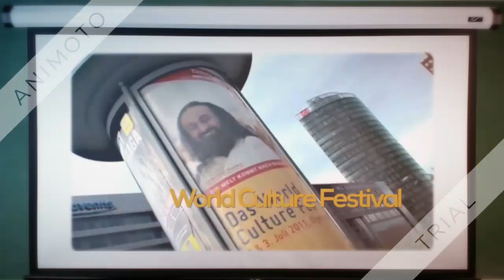الاسطورة فان دام |قناة ثقافة HD Jean-Claude Van Damme حقائق لا تعرفها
لا تجعل اليوتيوب يلهيك عن ذكر الله
لاتنسى الاشتراك ليصلك كل جديد

جين كلود فاندام

انه الاسطورة صاحب الشخصية الثقيلة
الذي يسقط خصومه   ارضا باقل من دقيقة
جون كلود فاندام

اولا مكان الميلاد
ولد في بلجيكيا وعمل في بداية في المطاعم وكان يحصل الصحون
وبعدها بدأ بممارسة اللعبة حتى حصل على البطولة عام 1976
لاسرع ضربة قاضية
لكن للاسف لم يكن يلاقي التقدير في ذلك الوقت
فقد عمل في الملاهي الليلية
وكانت ادوراه بسيطة جدا وعندما شاهده احد المنتجين
وهو يداعب احد اصدقائه بالقفز عالية  وهو يقوم بحركة الدوران 360 درجة
توالت عليه الادوار مذ تلك اللحظة

وفي سن ال 11
تولى الباليه باعتباره فن رفيعا
فقال اذا استطعت اجتياز الباليه يمكنك اجتياز اي عقبات في الحياة
وبدا في ممارسة الكارتيه وحصل على الحزام الاسود

ثانيا اساليب القتال
يمارس فاندام رياضة الكارتيه نصف الاحتكاك
وكارتيه الاحتكاك االكامل
وكذلك الكينغ بوكسينغ
الثلاث مهارات فتحت لفاندام الطريق للنجاح في هوليود
مشاكله الحياتية ثالثا

عانى فاندام من ادمان المخدرات والتي جعلته يخسر حياته الزوجية
وتزوج اربع مرات
وكل زواج لا يدوم اكثر من سنة
فادمانه للمخدرات كان عقبة امام حياته الزوجية وكذلك حياته السينمائية
دخل فاندام اعادة التاهيل لكنه خرج منها بعد اسبوع
ورفض العلاج
وبعد تصوير فيلم Knock Off"
توقف فاندام عن التدخين واصبح ذو طابع انتحاري وبدأت معالجة بادوية تحسين المزاج
رابعا افلامه السينمائية الناجحة  وانجازاته
من الافلام التي خلدها التاريخ لفاندام
هو فيلم رياضة الدم
وفيلم الهدف الصعب
ولا ننسى ايضا فيلم القلب الشجاع
وايضا فيلم شرطي الزمن
محققا مايزيد عن 200 مليون دولار في افلام ميزانيتها كانت مليون وصف فقط
وبعدها اختفى فاندام عن الانظار وعاد في اعلان فيلم ايقسبندلز وكذلك في الاعلان الذي اثار ضجة كبيرة
حيث يقوم فاندام بالتوازن على شاحنتين
باقي المعلومات داخل الفيديو

جين كلود فاندام

جون كلود فاندام